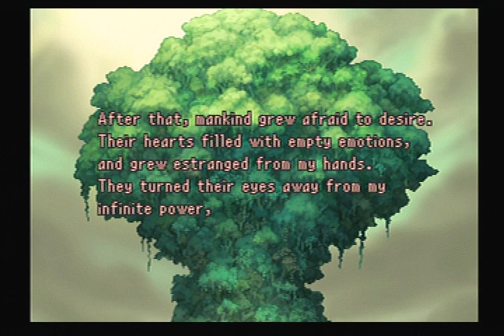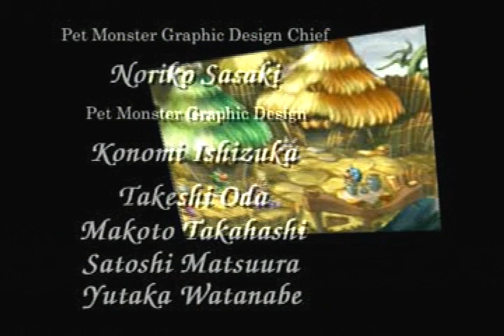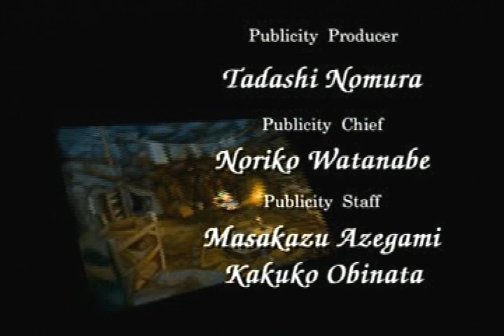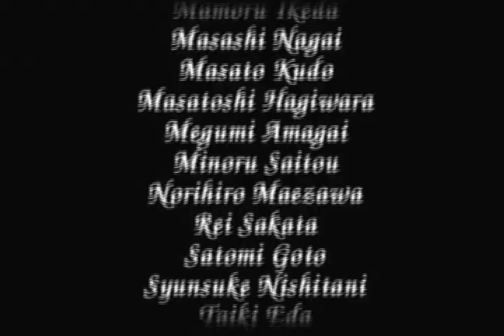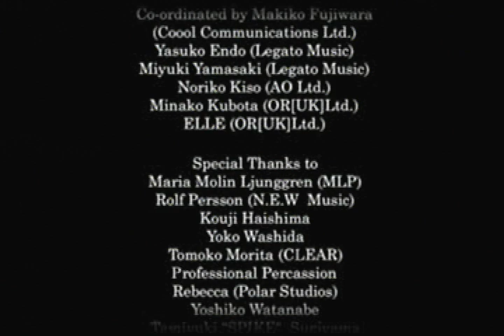Legend of Mana: Disc-Dragon Speedrun in 1:34:23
Decent improvement here.

Improved on Hitodama again this time not flailing around as much.

Akravator was a bit more annoying this time around but nothing to cause a major time loss.

Got a first round BraveBlade, but flailed around a lot on the second required fight.

A bit sloppy in Draconis’s Castle. Ran through the wrong door once. Didn’t die to Draconis this time, but almost died to the Land Dragon fight.

Seem to have a bit of a problem with Bloodsuckers, as my Madora Beach fight with them was pitiful.

Saved some more time on Goddess fight. Messed up a bit at the end by going for counters when I could of ended it with 2 or 3 Power Cancels. And then finishing her with Lunging Arc when holding off and just hitting her to death would of probably been faster due to the damage lag.

But regardless still happy with the improvement. A new PB, and a steeper wall to climb next time.

This run was done on a PS2 (slim)